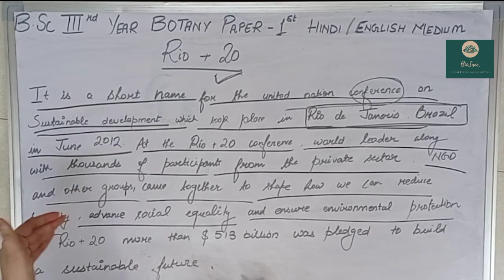B.Sc.3rd YEAR BOTANY PAPER-1st |Rio+20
HEY STUDENTS,
Hope you guys understand the topic.Write  your doubts/queries. in the comment section below.
                                                     ~THANKYOU